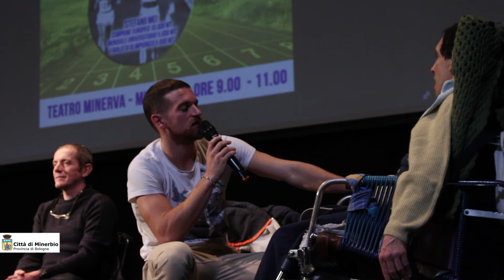Atletica: Campioni dentro! - 22 novembre 2018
Incontro sulle tematiche sportive e sociali con la presenza di campioni olimpici e paraolimpici.

Partecipano:
· Roberto La Barbera - Argento Paraolimpiadi nel salto in lungo
· Marco Gusti - Atleta
· Stefano Mei - Campione europeo 10000 metri, finalista olimpionico 5000 metri
· Tiziano Favaron - Atleta, fisioterapista

Modera:
· Daniele Menarini - Giornalista della rivista "Correre"